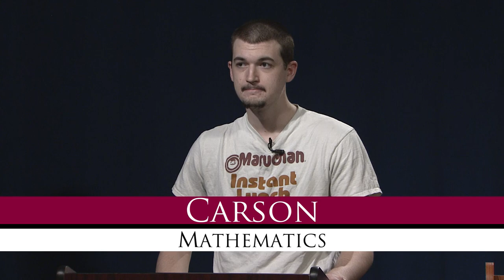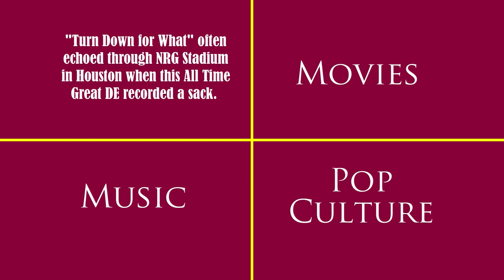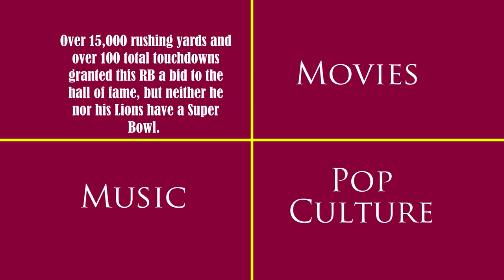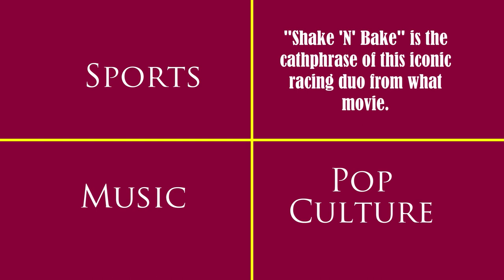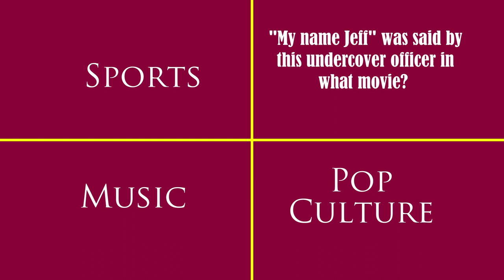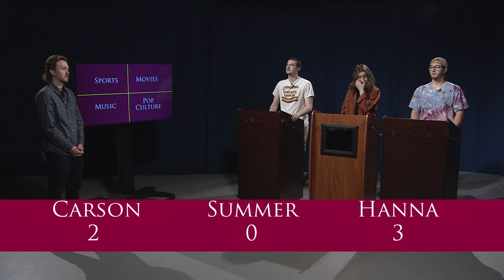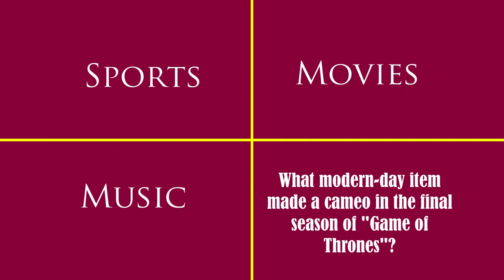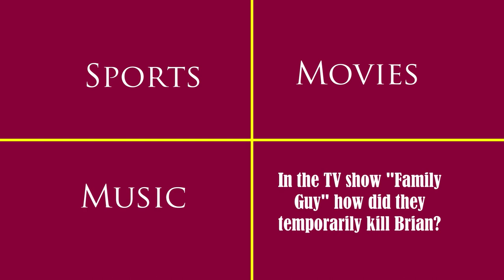Maverick Showdown S1 E8